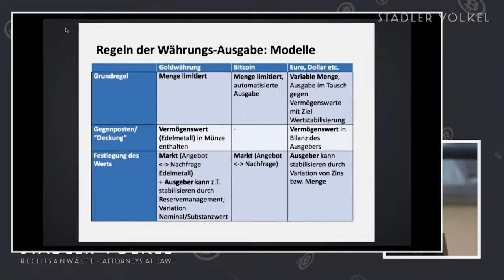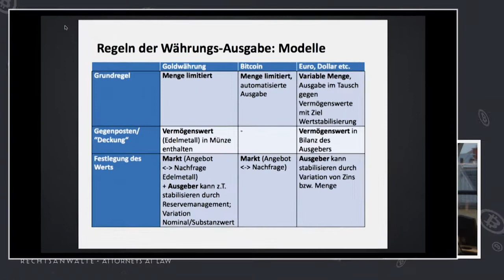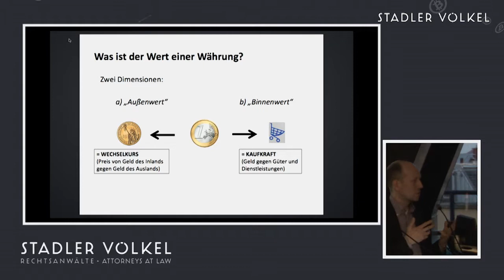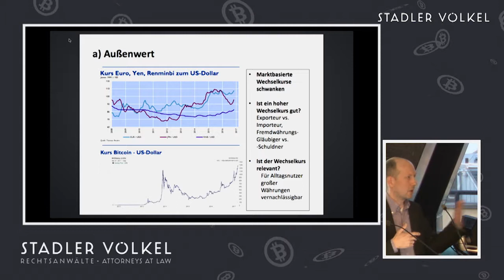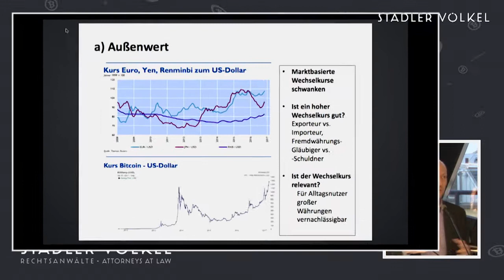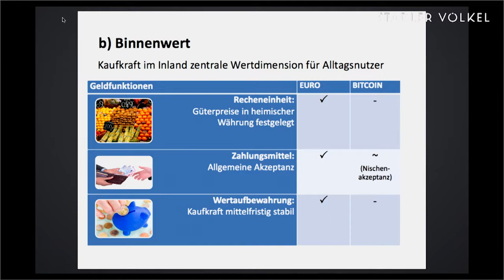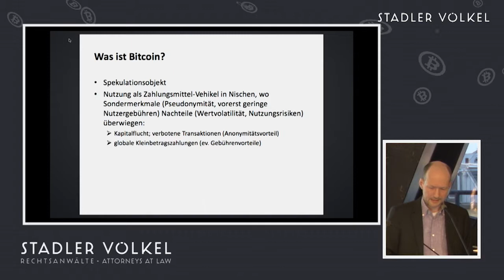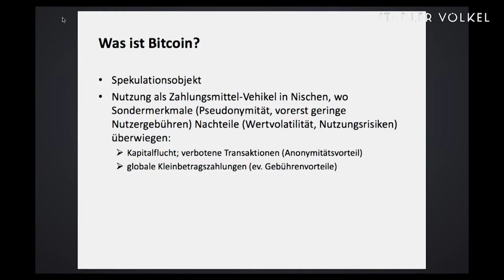Beat Weber zu den ökonomischen Aspekten der Kryprowährungen (30. März 2017)